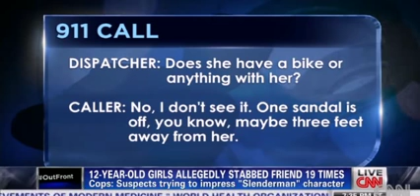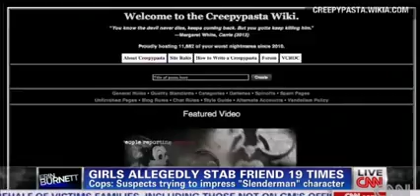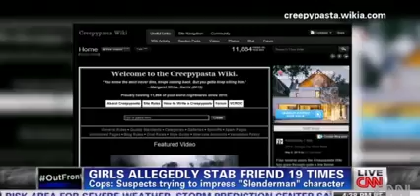Who is SLENDER MAN ? Ghoulish Murder by 12 year old girls to impress slenderman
Ghoulish stabbing raises question: Who is Slender man?
He's the Internet's own monster, a ghoul who lurks in its darkest corners and, like the Web itself, has mutated time and again to suit the dreams and desires of his devotees.
He is Slenderman, a menacing, faceless specter in a dark suit -- sometimes portrayed with octopus-like tentacles -- known to haunt children and those who seek to expose him. He was born in 2009 in an online forum for people who enjoy creating fake supernatural images.
And, on Saturday, police say, he played a role in the attempted murder of a 12-year-old girl in suburban Milwaukee by two female classmates who stabbed her 19 times. According to police, the girls said the attack was meant to impress the fictitious bogeyman.
To be clear, the origin story of the monstrous character (sometimes referred to as The Slender Man) in no way urged readers to kill to earn his favor. But Slenderman has undergone hundreds of permutations online in his five-year existence.
In June 2009, a Photoshop contest for images that appeared to be paranormal was launched in a forum on the website Something Awful. According to Know Your Meme, a blog that chronicles Web culture, the goal of the contest was to create the images and then use them to fool, or "troll," other Web users by submitting them to paranormal websites.
Site member Eric Knudsen (under the screen name "Victor Surge") submitted two images to the contest, both black-and-white images of children, one of which appeared to show a largely undefined figure lurking in the background.
They were presented as being from 1984, and one included the text " 'We didn't want to go, we didn't want to kill them, but its persistent silence and outstretched arms horrified and comforted us at the same time...' -- 1983, photographer unknown, presumed dead." (Know Your Meme has documented these posts, although links to the original thread no longer work.)
A day later, according to Know Your Meme, Knudsen added a third photo and a fictional doctor's account of a mass killing. And, from there, Slenderman's assault on the Internet began.
"Some people joked in the thread, 'Wouldn't it be funny if some of these ended up on those paranormal websites or someone said these pictures look real,' " Knudsen said in an interview this year with National Public Radio's "On the Media." "But I don't think anyone really expected that to happen."
Other Something Awful users began creating their own Slenderman stories. And they spread to other sites. Over the past five years, he's appeared in fan art, short stories, videos, video games and other media all over the Web.